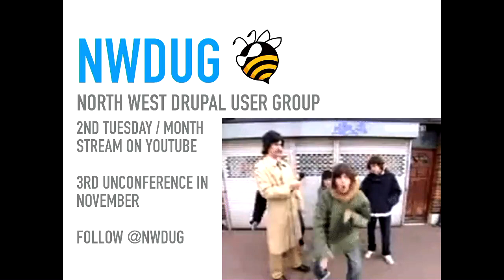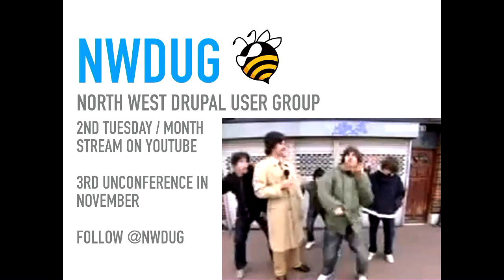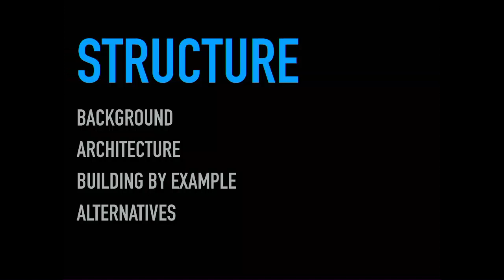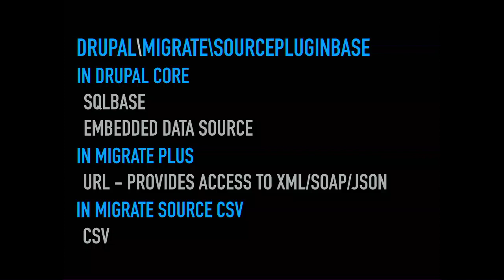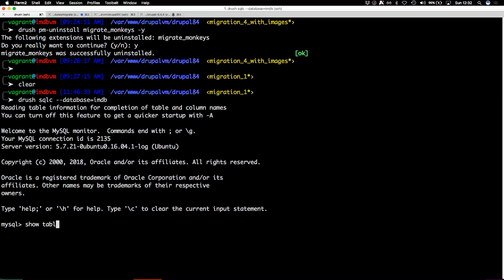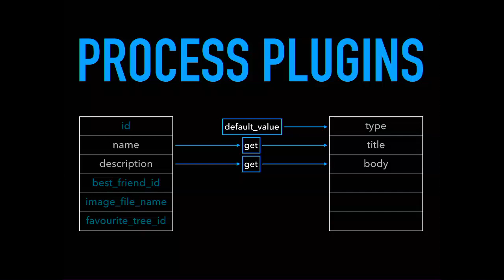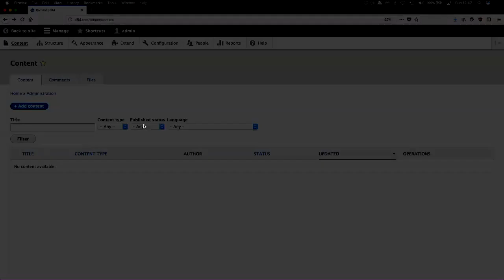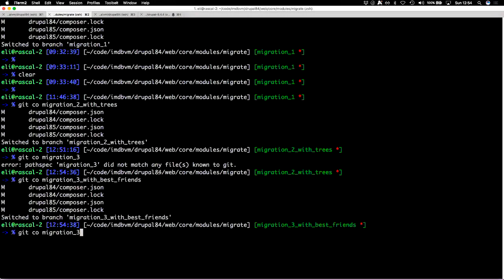Get Your Bits In! Using the Migrate module to populate your Drupal 8 site. - Eli-T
** Missing footage due to running over time